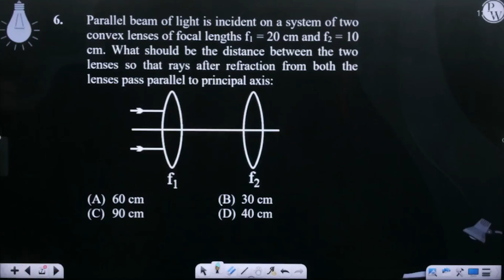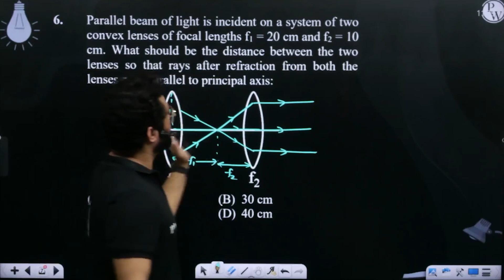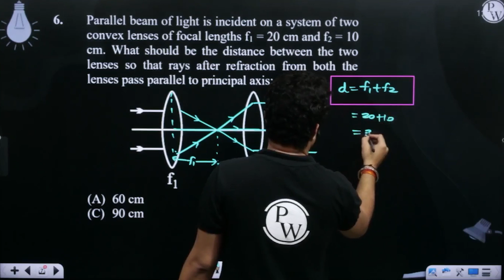Parallel beam of light is incident on a system of two convex lenses of focal lengths f1 = 20 cm ....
Parallel beam of light is incident on a system of two convex lenses of focal lengths f1 = 20 cm and f2 = 10 cm. What should be the distance between the two lenses so that rays after refraction from both the lenses pass parallel to principal axis: